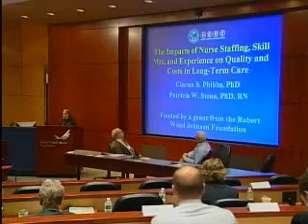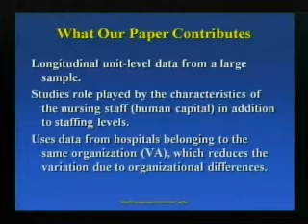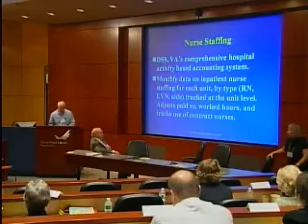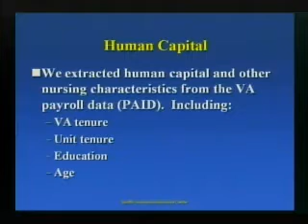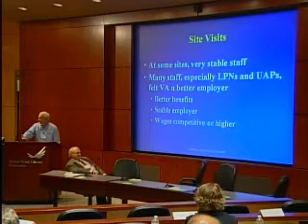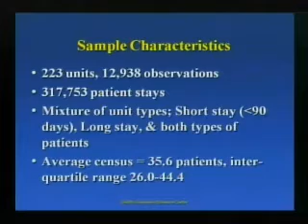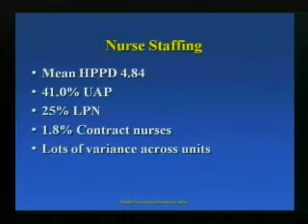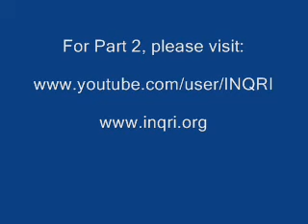Part 1: The Impacts of Nurse Staffing, Skill Mix, and Experience on Quality and Costs in LTC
This presentation was made at the fifth annual meeting of the Interdisciplinary Nursing Quality Research Initiative by Pat Stone, a nurse researcher, and Ciaran Phibbs, an economist.  This project examined whether there is a causal relationship between nursing input (ie. staffing and human capital characteristics) and patient outcomes in long-term care (LTC) facilities, and analyzed efficiency by studying the tradeoffs between nursing personnel costs and cost savings due to improved patient outcomes. Using a unique longitudinal database of the entire population of LTC facilities operated by the Veterans Administration in fiscal years 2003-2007, the team linked a variety of patient outcomes to detailed measures of the nursing input, controlling for other factors that can influence patient outcomes.